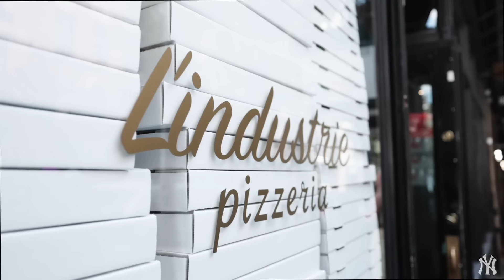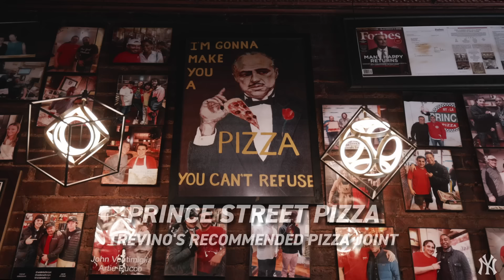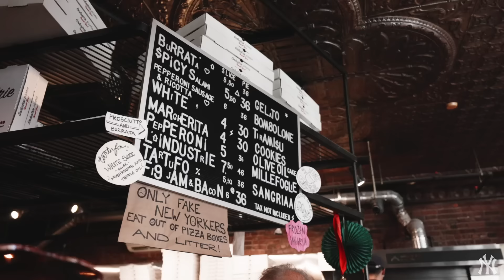Behind the Dish with Trevi & Wells | Trust Me, It’s Good: The Best Dish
We partnered with It’s Good and brought together Lil Mo Mozzarella, Austin Wells, and Jose Trevino to try each other’s favorite bites in NYC. Why? Because a restaurant rec from 1 trusted friend is more valuable than recs from 10,000 strangers.